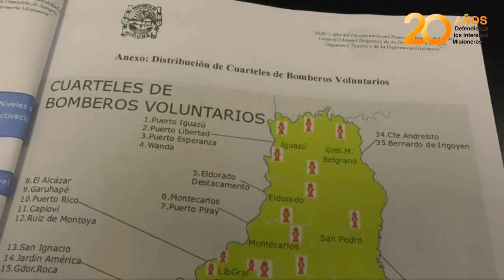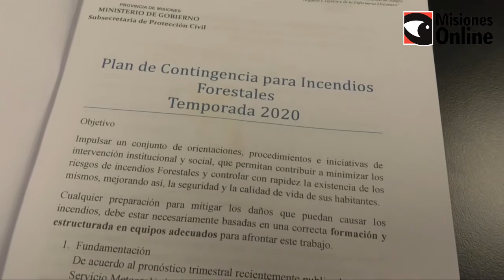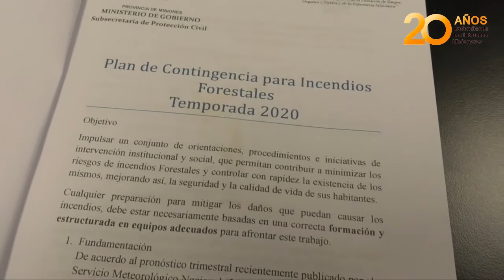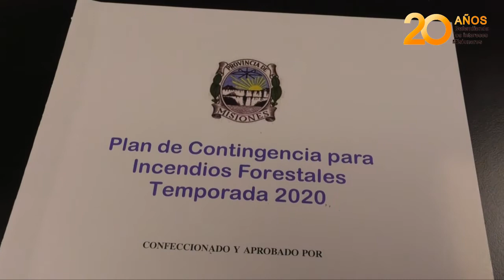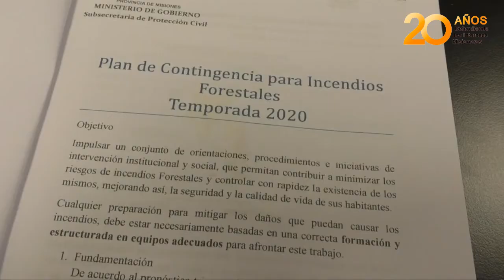Se presentó el Plan de Contingencia para incendios forestales temporada 2020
En la Subsecretaria de Protección civil de la Provincia de Misiones se presentó el Plan de Contingencia para incendios forestales temporada 2020